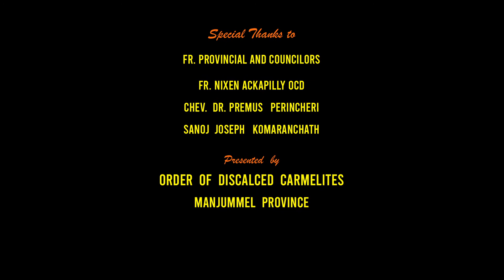St_Teresa_of_Avila : പ്രാർത്ഥനയുടെ ഗുരുനാഥ DrJustinPanakalOCD Episode-38